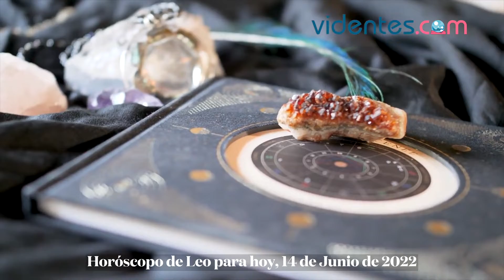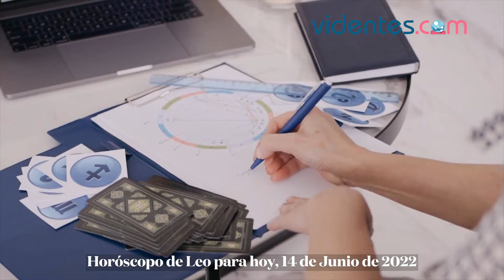HORÓSCOPO DIARIO ⭐🌔❣️ LEO ♌️ MARTES, 14 DE JUNIO DE 2022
Horóscopo de hoy, martes 14 de Junio de 2022. El horóscopo para hoy: descubre tu futuro gracias a mi horóscopo diario para ti.